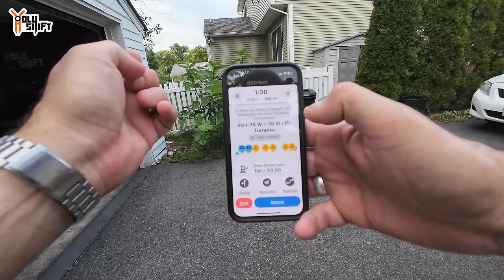PACKING FOR A Cross Country Adventure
Pack like a PRO ! Take the minimum stuff for your 3 week trip yet feel like you've never left home ! 👍🏻 😆 LOL 👍🏻 .

✅ My helmets-
🔥 3/4 Helmet black
🔥 1/2 helmet Black - This is the company but not the exact model

✅ Action camera that I use - DJI action 4

I love making YouTube videos, but it takes time to film and edit material for you to enjoy. If you enjoy our free videos and would like to help us produce fresh content, please consider supporting us Patreon, making a one-time donation via PayPal, or using our affiliate links to purchase products (we receive small commissions at no extra charge to you). Our videos will continue to be free to watch on YouTube, and there is no obligation to help at all.  But any support offered is greatly appreciated and goes directly into creating better content for you to enjoy. Thank you! -Sandy

Kissil Sam
6-05 Saddle River Road - Suite #123